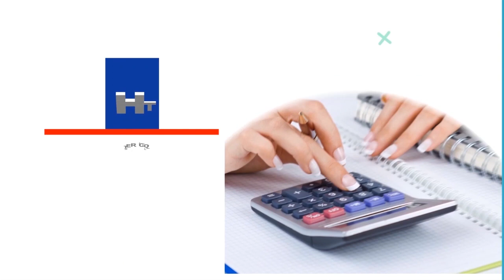തിരൂർ അന്നാര കരുവാട്ടുകാവ് ഭഗവതി ക്ഷേത്രത്തിൽ മഹാ ശ്രീചക്ര പൂജ നടത്തി